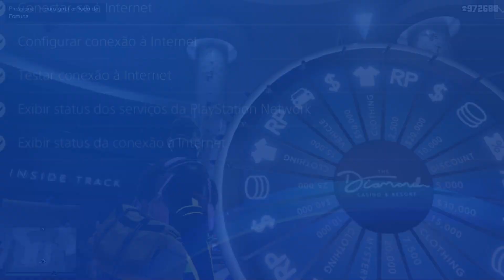GTA V ONLINE SOLO URGENTE COMO PEGAR DE GRAÇA A SHOTARO MOTO TOPZERA